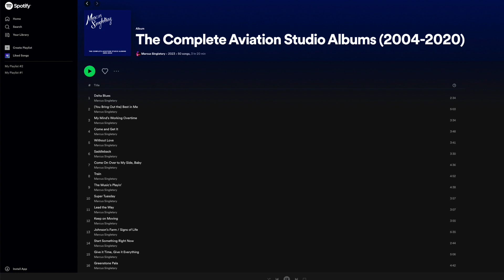Delta Blues - The Complete Aviation Studio Albums (2004-2020) - Marcus Singletary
Delta Blues - Track 01 from The Complete Aviation Studio Albums (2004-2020) by Marcus Singletary.